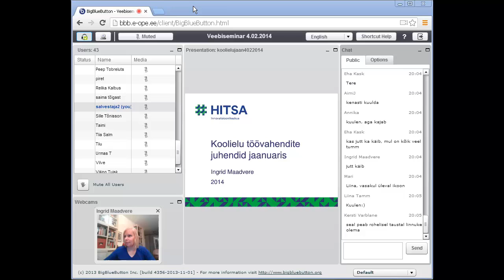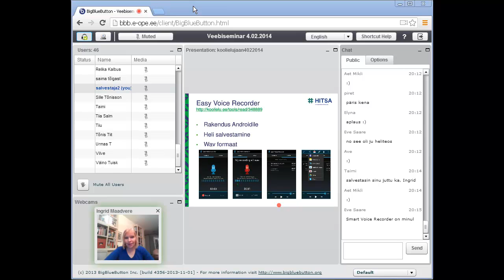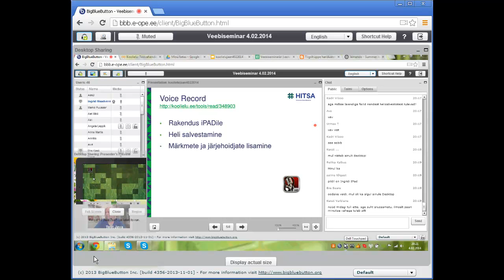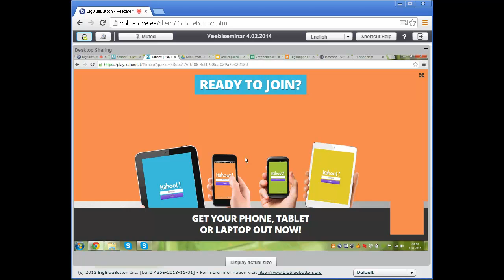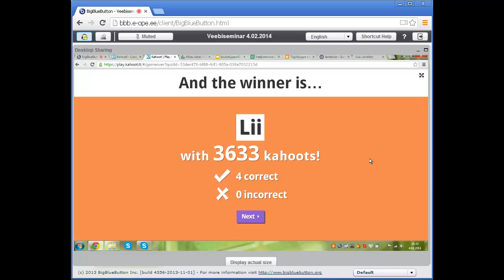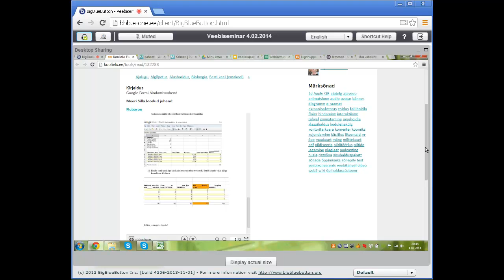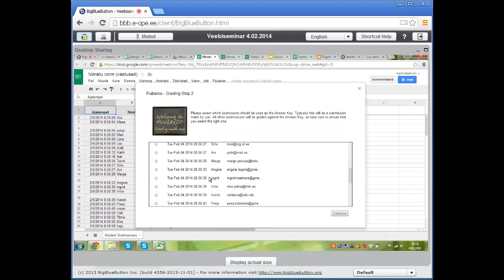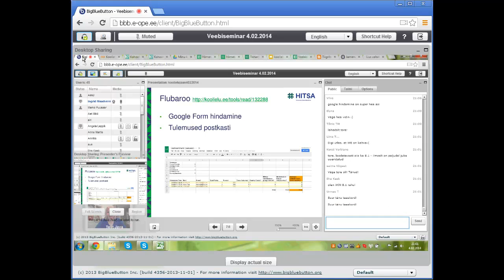Veebiseminar: Koolielu uued töövahenddi jaanuaris (04.02.2014)